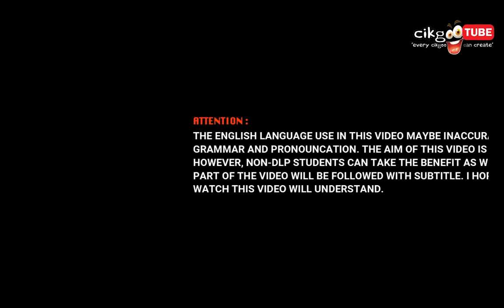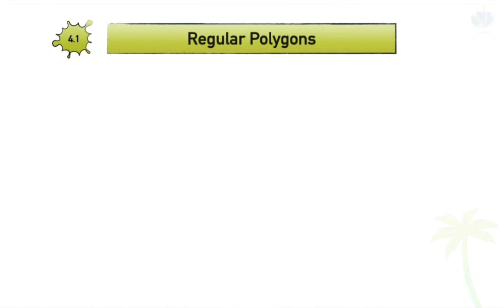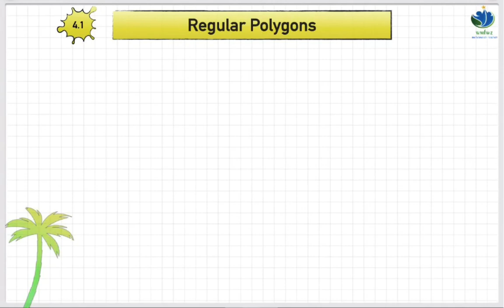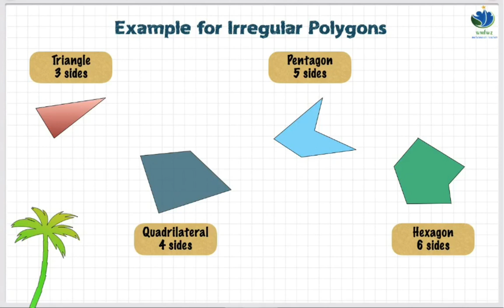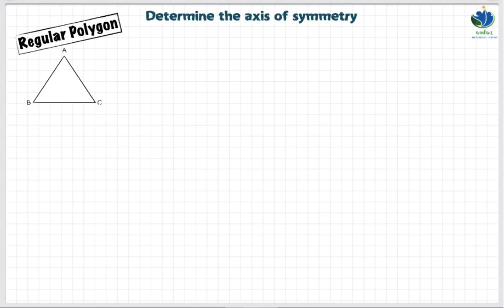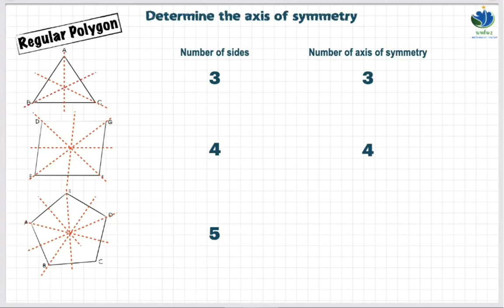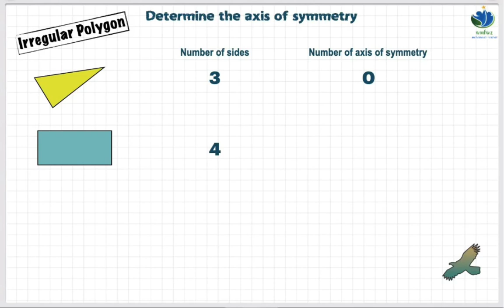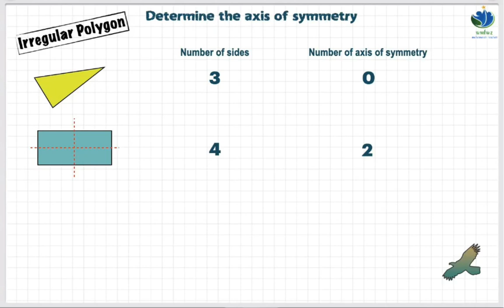ArviaClass (Part 1/3) KSSM Math F2 | Bab 4 Poligon | Poligon Sekata [versi BM]